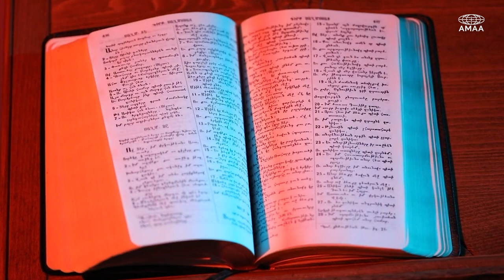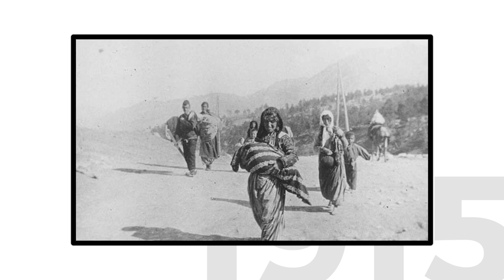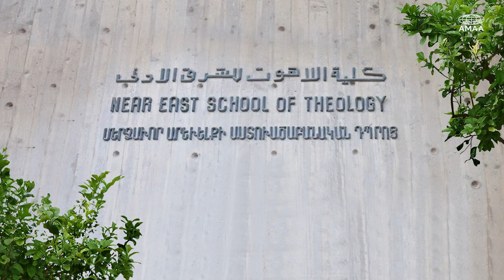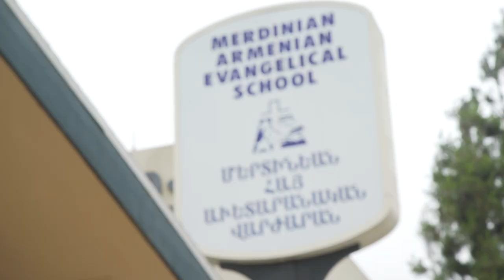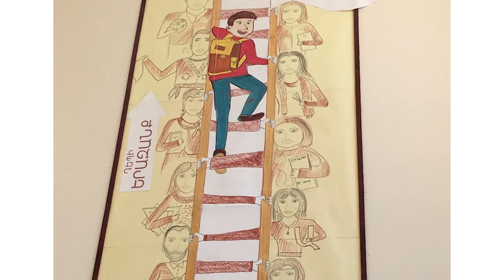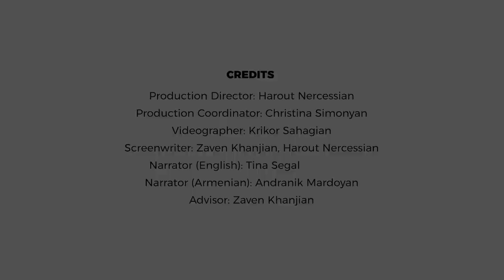Armenian Evangelical Contribution to Education